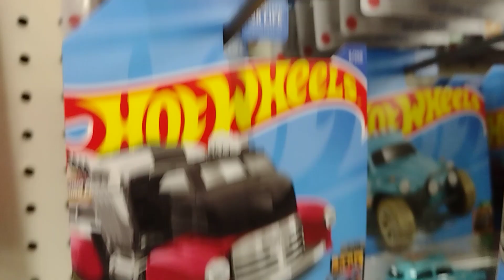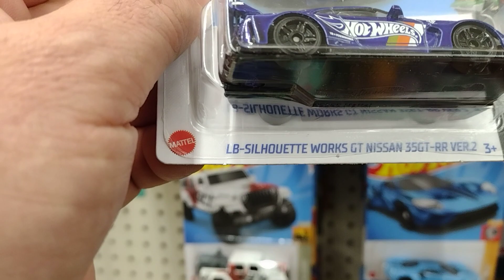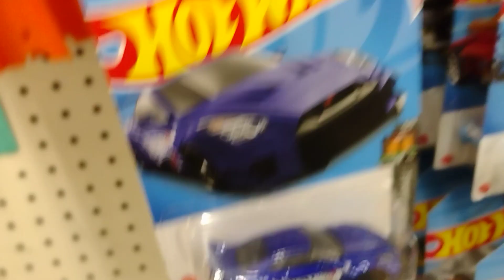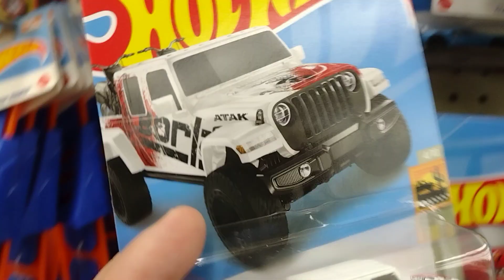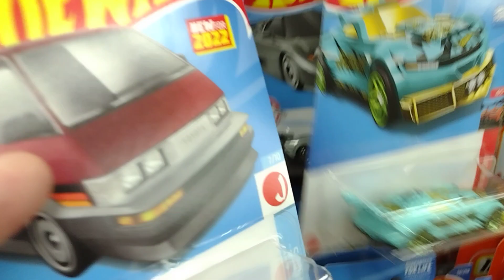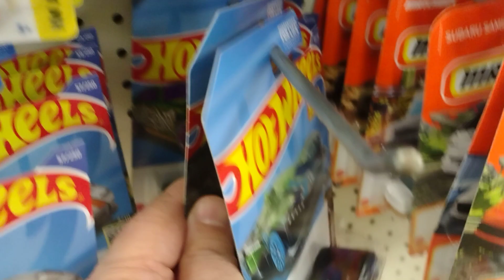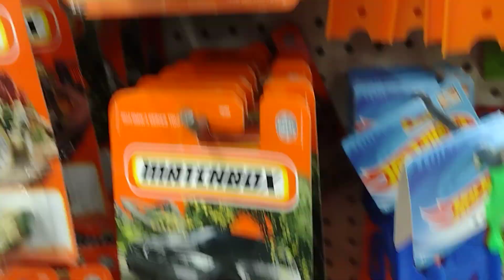hunting for hot wheels at dollar tree store